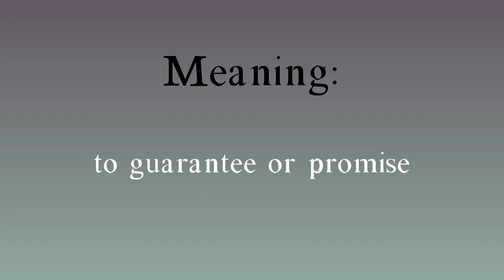Vouch meaning - Vouch pronunciation - Vouch example - Vouch synonyms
How to pronounce